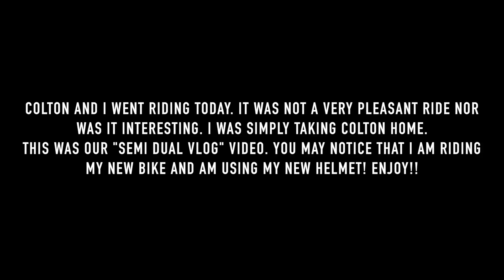Cold and Rainy ride with Colton - RumbleBee Vlogs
Please Comment about how crappy the Texas weather is...

My Equipment:

1. Garmin VIRB Basic / GoPro HERO 3+ Black Edition

2. Mac Mini

3. Sony ECMCS3 Microphone / Some Generic Microphone 2 Pack thing...